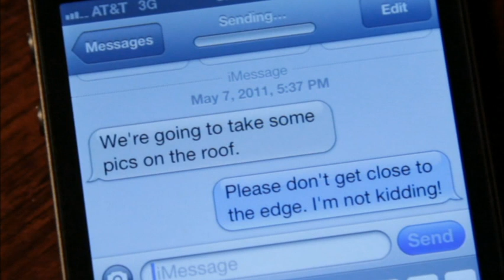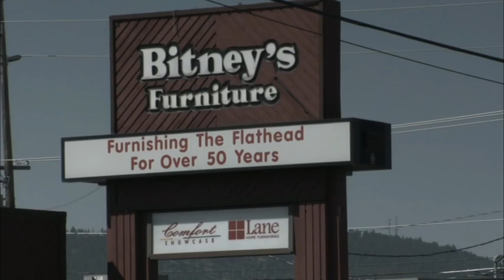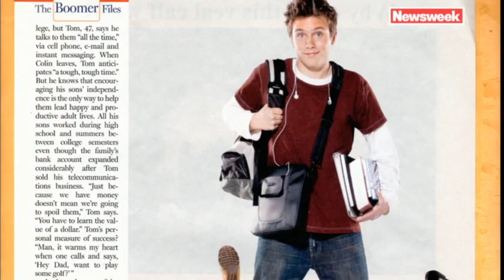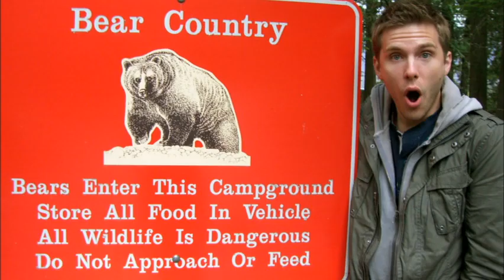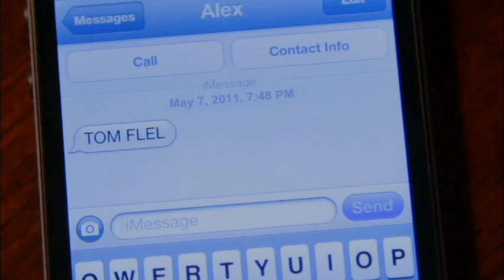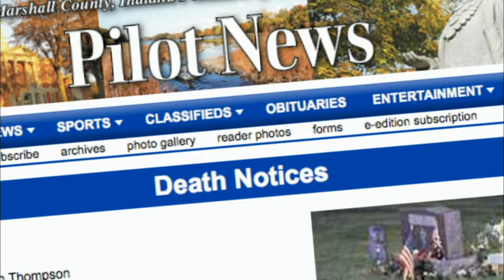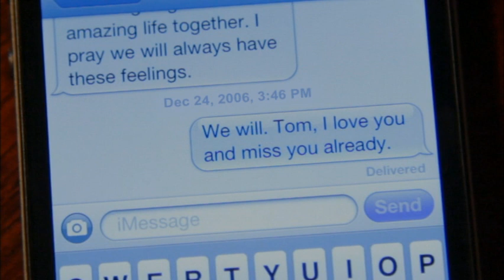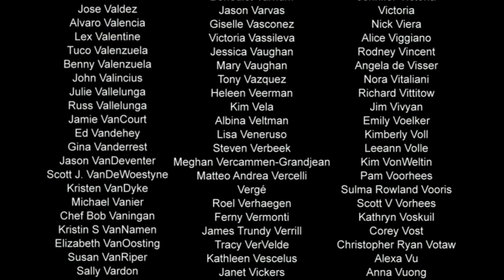Bridegroom 2013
Unbeliveble love story.  Stop hate.